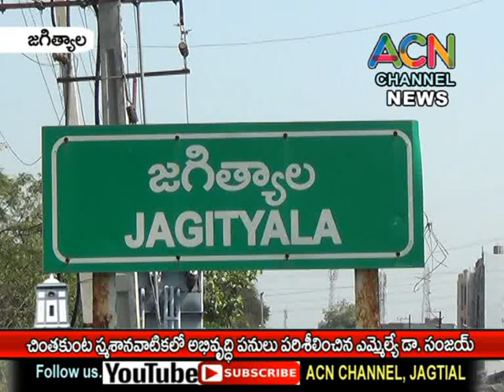జగిత్యాల పట్టణంలో చింతకుంట స్మశాన వాటికలో జరుగుతున్న అభివృద్ధి పనులు పరిశీలించిన ఎమ్మెల్యే డా. సంజయ్